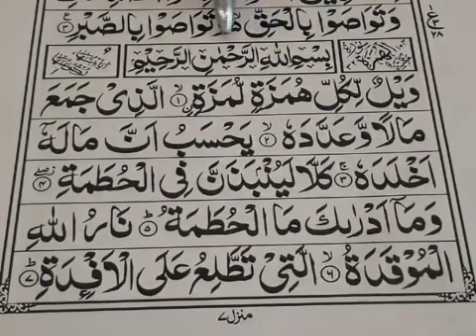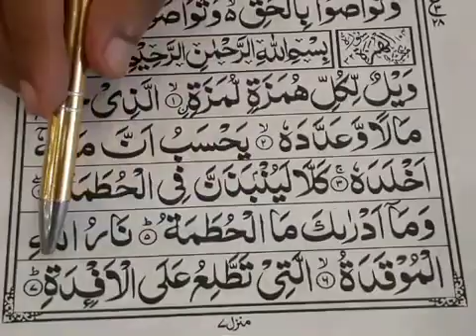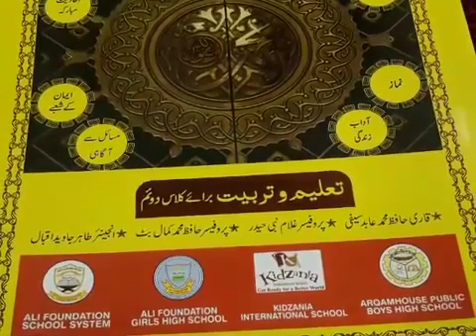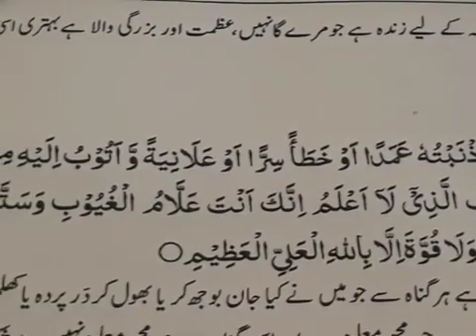Class Two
Lesson#18